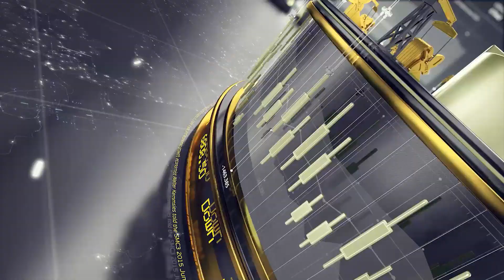Markets are Flying and Nobody Knows Why